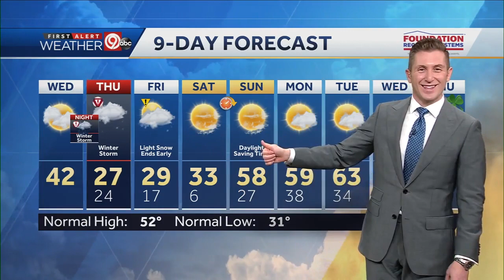Two winter storms bringing accumulating snow through Friday morning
The biggest impacts to roads will be Thursday morning into the evening.